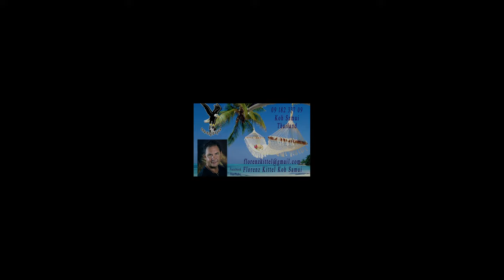Chaweng beach 02-2017 360° / Koh Samui / Thailand